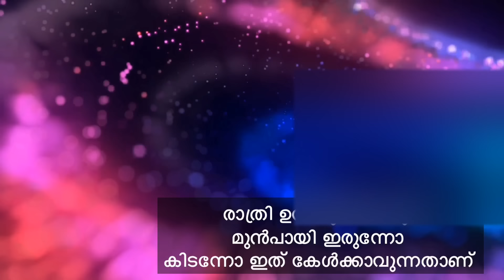Attract everything you want (fast ) subliminal - Law of attraction Malayalam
Attract everything you want (fast ) subliminal - If you listen to this daily you will start attracting everything you want fast, but for permanent results you must listen to this for 90 days.
This is a forced subliminal, so you will start getting results from the first use.
Please try to listen at a low volume with or without using a headset.
Do not listen while driving or while operating heavy machinery

Subliminal affirmations in this video

ഈ subliminal അഫർമേഷനുകൾ അതി ശക്‌തമാണ്‌

ഇത് കേൾക്കുന്നവർക്കെല്ലാം അവർ ആഗ്രഹിച്ചതെല്ലാം വളരെ വേഗത്തിലും എളുപ്പത്തിലും ലഭിച്ചുകൊണ്ടിരിക്കുകയാണ്

ഇത് ഞാൻ കേൾക്കുമ്പോൾ ഞാൻ ആഗ്രഹിച്ചതെല്ലാം എനിക്ക് വളരേ വേഗത്തിലും എളുപ്പത്തിലും ലഭിക്കുന്നതായി എനിക്ക് അനുഭവപ്പെടുന്നുണ്ട്

ഇത് ഞാൻ കേൾക്കുമ്പോൾ ഞാൻ ആഗ്രഹിച്ചതെല്ലാം എനിക്ക് വളരെ വേഗത്തിലും എളുപ്പത്തിലും ലഭിച്ചുകൊണ്ടിരിക്കുന്നതിനു നന്ദി

ഇത് ഞാൻ കേൾക്കുമ്പോൾ എന്റെ ആരോഗ്യം വളരെ വേഗത്തിലും എളുപ്പത്തിലും മെച്ചപെട്ടുകൊണ്ടിരിക്കുന്നതായി എനിക്ക് അനുഭവപ്പെടുന്നുണ്ട്

ഇത് ഞാൻ കേൾക്കുമ്പോൾ എന്റെ ആരോഗ്യം വളരെവേഗത്തിലും എളുപ്പത്തിലും മെച്ചപെട്ടുകൊണ്ടിരിക്കുന്നതിനു നന്ദി നന്ദി നന്ദി

ഇത് ഞാൻ കേൾക്കുമ്പോൾ എനിക്ക് സാമ്പത്തിക അഭിവൃദ്ധി വളരെ വേഗത്തിലും എളുപ്പത്തിലും സംഭവിക്കുന്നതായി എനിക്ക് അനുഭവപ്പെടുന്നുണ്ട്

ഇത് ഞാൻ കേൾക്കുമ്പോൾ എനിക്ക് സാമ്പത്തിക അഭിവൃദ്ധി വളരെ വേഗത്തിലും എളുപ്പത്തിലും ലഭിച്ചുകൊണ്ടിരിക്കുന്നതിനു നന്ദി നന്ദി നന്ദി

ഇത് ഞാൻ കേൾക്കുമ്പോൾ ഞാൻ സ്നേഹിക്കുന്ന വ്യക്തിയുടെ സ്നേഹം എനിക്ക് വളരെ വേഗത്തിലും എളുപ്പത്തിലും ലഭിക്കുന്നതായി എനിക്ക് അനുഭവപ്പെടുന്നുണ്ട്

ഞാൻ ആഗ്രഹിച്ച വ്യക്തിയുടെ സ്നേഹം എനിക്ക് വളരെ വേഗത്തിലും എളുപ്പത്തിലും ലഭിച്ചുകൊണ്ടിരിക്കുന്നതിന് നന്ദി

ഇത് ഞാൻ കേൾക്കുമ്പോൾ ഞാൻ സ്നേഹിക്കുന്ന വ്യക്തിയോടൊപ്പമുള്ള സ്നേഹം നിറഞ്ഞതും, സംതൃപ്‌തവും സന്തോഷകരവുമായ ജീവിതം എനിക്ക്‌ ലഭിച്ചുകൊണ്ടിരിക്കുന്നതായി
എനിക്ക്‌ അനുഭവപ്പെടുന്നുണ്ട്

ഞങ്ങളുടെ സ്നേഹം നിറഞ്ഞ സന്തോഷകരമായ ജീവിതത്തിനു നന്ദി

ഇത് ഞാൻ കേൾക്കുമ്പോൾ ഞാൻ ആഗ്രഹിച്ച ജോലി എനിക്ക് വളരെ വേഗത്തിലും എളുപ്പത്തിലും ലഭിച്ചുകൊണ്ടിരിക്കുന്നതായി എനിക്ക് അനുഭവപ്പെടുന്നുണ്ട്

ഞാൻ ആഗ്രഹിച്ച സ്ഥാപനത്തിൽ ഞാൻ ആഗ്രഹിച്ച നല്ല ജോലി എനിക്ക്‌ വളരെ വേഗത്തിലും എളുപ്പത്തിലും ലഭിച്ചതിന് നന്ദി

ഈ subliminal affirmations എൻറെ ഉപബോധമനസ്സിൽ വളരെ വേഗത്തിലും എളുപ്പത്തിലും പ്രവർത്തിച്ചുകൊണ്ടിരിക്കുകയാണ്

ഈ ചാനലിൽ പറയുന്ന കാര്യങ്ങൾ ഞങ്ങളുടെ  അഭിപ്രായങ്ങൾ മാത്രം ആണ് അതിനോട് നിങ്ങള്ക്ക് യോജിക്കാം, യോജിക്കാതിരിക്കാം. നിങ്ങള്ക്ക് ശെരിയെന്നു തോന്നുന്ന കാര്യങ്ങൾ മാത്രം സ്വീകരിക്കുക. ഈവീഡിയോയിൽ ഉള്ള എല്ലാ നിർദേശവും സാമൂഹൃ നൻമയേ ഉദേശ്ശിച്ചുള്ളതാണ്. ഈ ചാനലിൽ നൽകിയിരിക്കുന്ന എല്ലാ വിവരങ്ങളും ഞങ്ങളുടെ വ്യക്തിഗത അനുഭവങ്ങൾ, ഗവേഷണം, പുസ്‌തകങ്ങൾ, ഓൺലൈൻ ഉറവിടങ്ങൾ എന്നിവ അടിസ്ഥാനമാക്കിയുള്ളതാണ്, മാത്രമല്ല ഇത് മനുഷ്യരാശിയുടെ പ്രയോജനത്തിനായി മാത്രം ഉദ്ദേശിച്ചുള്ളതാണ്. നിങ്ങൾക്ക് അനുയോജ്യമെന്ന് തോന്നുന്ന വിവരങ്ങൾ മാത്രം ഉപയോഗിക്കുക. ഈ വീഡിയോയുടെ ഉള്ളടക്കത്തെ അടിസ്ഥാനമാക്കി സ്വീകരിക്കുന്ന ഏത് പ്രവർത്തനത്തിനും കാഴ്ചക്കാർ മാത്രമാണ് ഉത്തരവാദികൾ. ഈ വീഡിയോയെ അടിസ്ഥാനമാക്കി ഉള്ള പ്രവർത്തനങ്ങൾ കാരണം എന്തെങ്കിലും നാശനഷ്ടങ്ങൾക്ക് (നേരിട്ടുള്ളതോ /പരോക്ഷമായതോ ) ഞങ്ങൾ ഉത്തരവാദികളല്ല.